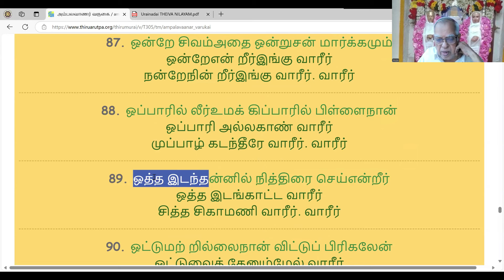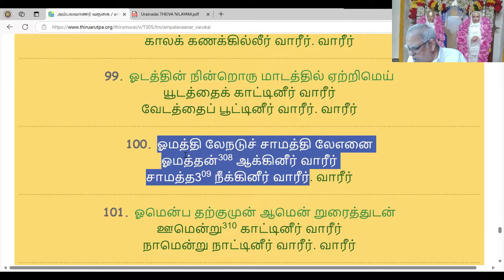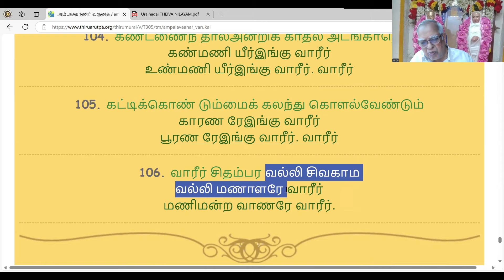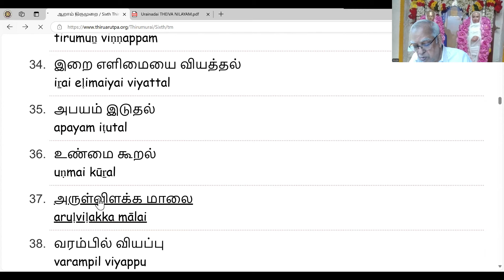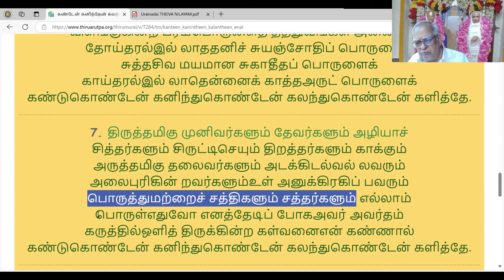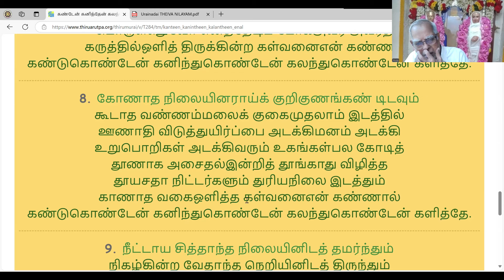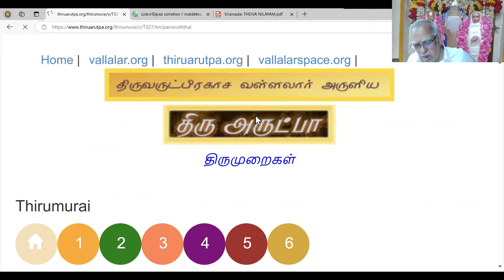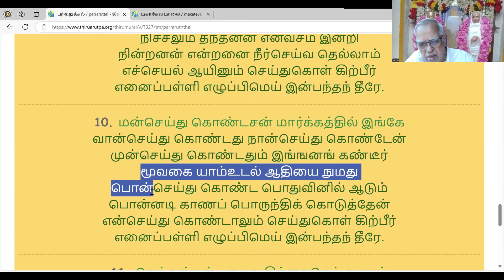மரணத்தை வெல்லலாம்: மரணமில்லா பெருவாழ்வு (பாகம் 24)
கெமாயான் வள்ளலார் தெய்வ நிலையம் வழங்கும் ஒரு சிறப்பான தொடர்.  இது வள்ளலார் காட்டிய மரணமில்லா பெருவாழ்வை ஆராய்ந்து, உண்மைகளை  கண்டுணர்ந்து நாமும் மரணத்தை வெல்ல பிரத்தியேகமாக வெளிவரும் தொடர்.  இந்த தொடரை ஒவ்வொரு  சனிக்கிழமையும் கண்டு  பயன் பெறுங்கள்.

இந்தத்  பாகத்தில் கேட்கப்பட்ட கேள்விகள்:

37. மரணமில்லா பெருவாழ்வு அடைய கடவுள் வழிபாடு அவசியமா??